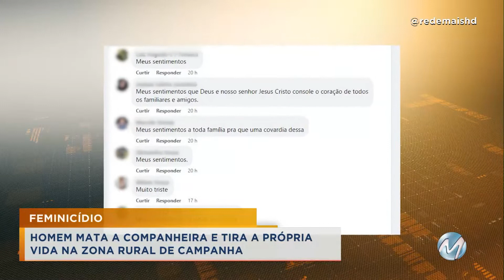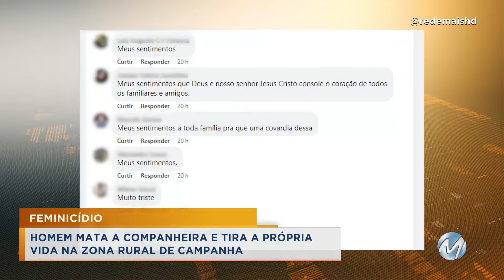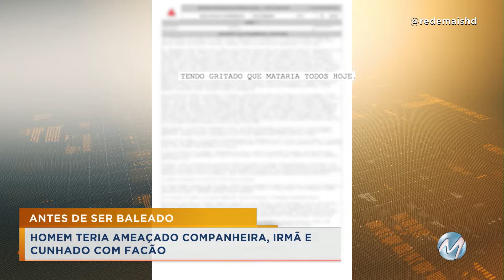ACOMPANHE AGORA O CIDADE ALERTA DE HOJE (22/08/2022)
Siga a Rede Mais em todas as plataformas digitais para você conhecer um pouco do que acontece por trás das câmeras e nos nossos bastidores. Você pode conferir também todas as reportagens exibidas na televisão.

Se precisar entrar em contato com a gente para mandar sugestões, informações, críticas ou até mandar um abraço para um dos nossos apresentadores, mande uma mensagem pelo WhatsApp .